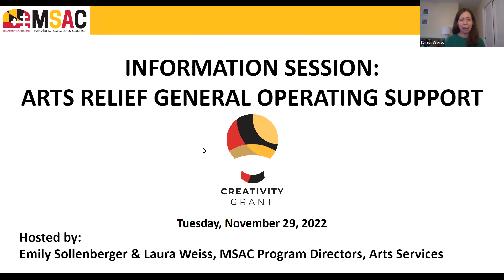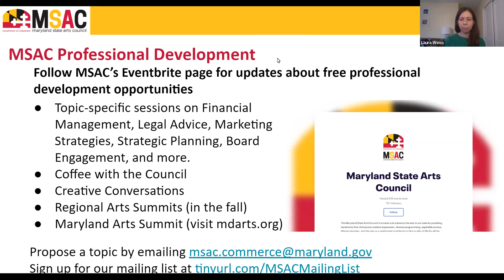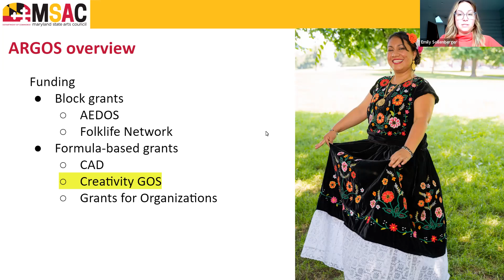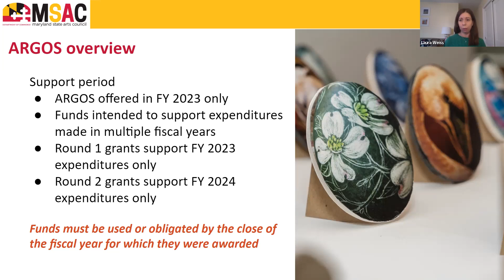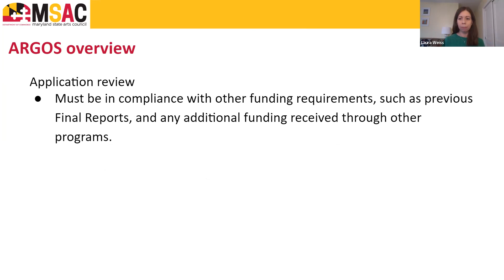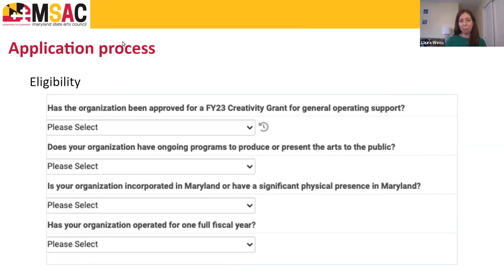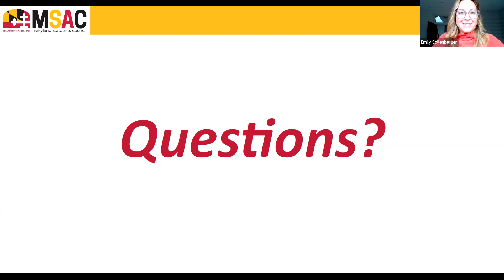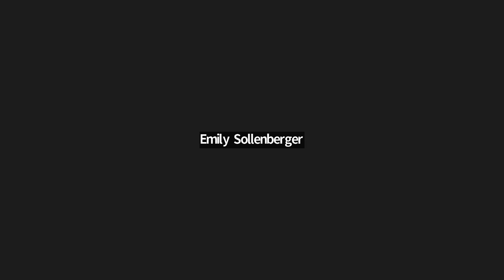Information Session - Arts Relief General Operating Support - Creativity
An overview of the Arts Relief General Operating Support funding available to current FY23 Creativity Grant grantees. Staff will cover eligibility, application processes, uses of funding, and address questions.